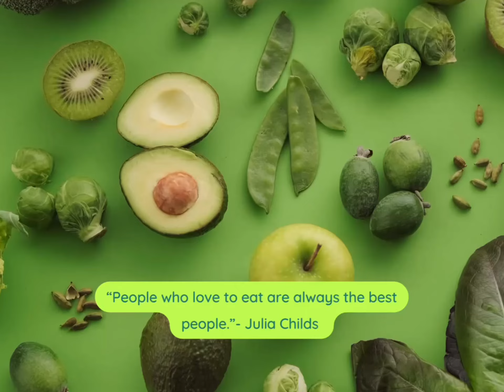Reindeer Chow (aka Monkey Munch)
For this recipe you will need:
- 6 cups Chex cereal
- 3/4 cup semi-sweet chocolate chips
- 1/2 cup peanut butter or soy nut butter
- 1/4 cup unsalted butter
- 1 cup powdered sugar
 - 1 tbsp vanilla extract